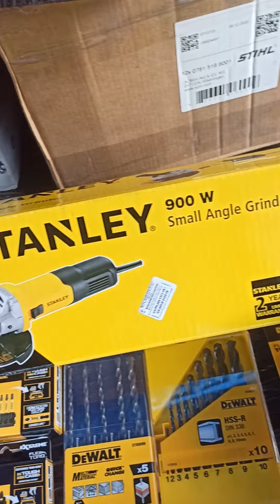УШМ Stanley STGS9125 + биты DeWalt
Logman.com.ua